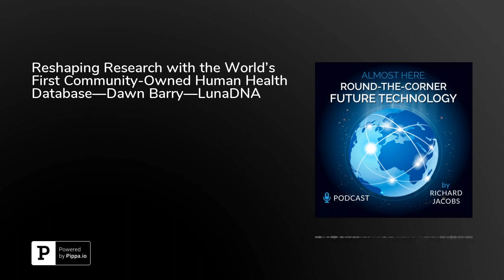Reshaping Research with the World’s First Community-Owned Human Health Database—Dawn Barry—LunaDNA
As the co-founder and president of LunaDNA, Dawn Barry shares a vision of creating the first ever community-owned human health database comprised of donated DNA, medical, and environmental information, resulting in a scope and scale of data that’s never before been possible. The aim is to provide donors with control, privacy, and transparency over their data, which means that every donor will know where and to what type of research their information is going, and will always maintain the right to delete their data at any time.Aside from the intrinsic value of empowering research, giving back, and contributing to new discoveries that could enhance all of our lives, donors will acquire shares in the company and receive compensation in the form of dividends with each donation made. The ultimate goal is to reshape research and accelerate breakthroughs in health and quality of life by aggregating and organizing data from a variety of sources, not the least of which are understudied populations.The team at LunaDNA is patiently awaiting qualification by the SEC; once received, the platform will be open to the public. They’re thinking long-term, with a plan to implement additional portals for sharing electronic health records, and lifestyle and fitness information through APIs such as Fitbit. Interested in learning more?&nbsp;Hit play and visit &lt;a href=" to sign up to receive the newsletter.&nbsp;